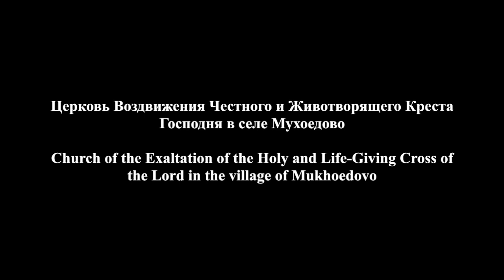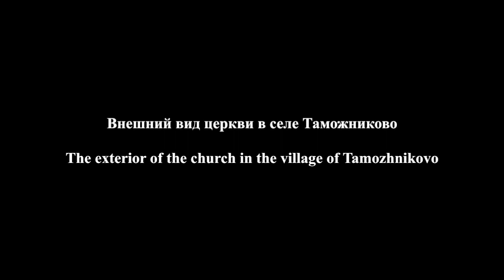Деревянные церкви Нижегородской губернии/ Wooden churches of Nizhny Novgorod province: 1906-1910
Россия в дореволюционной фотографии
 Деревянные церкви Нижегородской губернии
на фотографиях  Максима Петровича Дмитриева
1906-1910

Wooden churches of Nizhny Novgorod province
in photographs by Maxim Petrovich Dmitriev
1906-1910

Владимир Файнер. Хор собора св. Александра Невского г. Нижнего Новгорода под управлением Киры Молевой. Солист Весёлкина Тамара

Vladimir Fainer. Choir of St. Alexander Nevsky city of Nizhny Novgorod under the direction of Kira Moleva. Soloist Veselkina Tamara.

Maxim Dmitriev (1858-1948) Nizhny Novgorod photographer of the 19-20 centuries, the founder of Russian photojournalism, a member of the Russian photographic society. He made his career in Nizhny Novgorod, which now houses a Museum honouring his life's work.